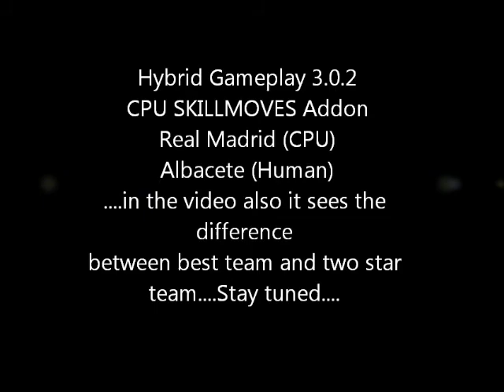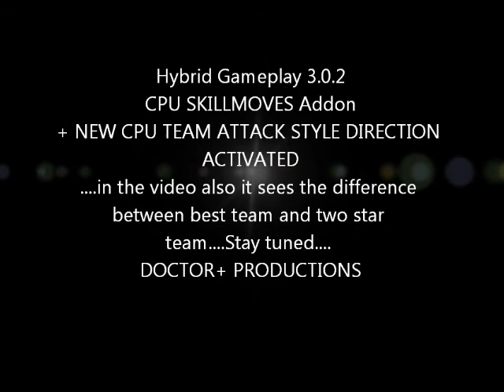FIFA 11 Hybrid Gameplay 3.0.2/3 - Addons: + CPU Skill Moves & New CPU Attack Style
HYBRID GAMEPLAY REAL SOCCER SIMULATION SERIES
Fifa 11 Hybrid Gameplay 3.0.2 and 3.03
+ CPU Skill Moves & New CPU Attack Style Addons
Real Madrid (CPU) - Albacete (Human) 5-0
.in the video also it sees the difference between best team and two star
Transforms the game in a new game!

This special patch made by Doctor+ Productions.
Distribution under author's credit.